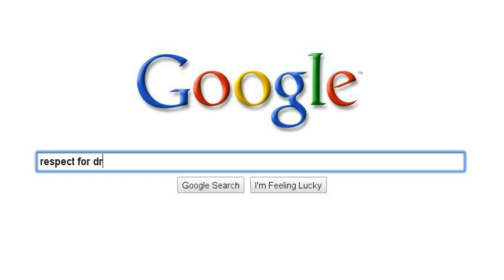Respect for drivers